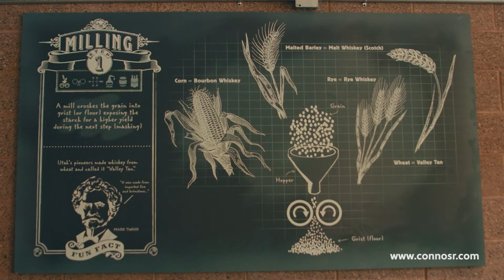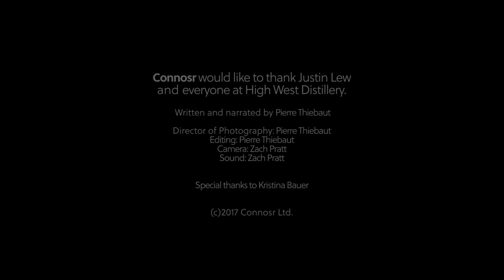High West Distillery - Making Whiskey in Utah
Connosr visits High West Distillery, Utah's first legal distillery since 1870. We caught up with Justin Lew to learn more about the challanges of making whiskey in Utah; how the company is growing into its new production facility; and what the future holds for High West. More